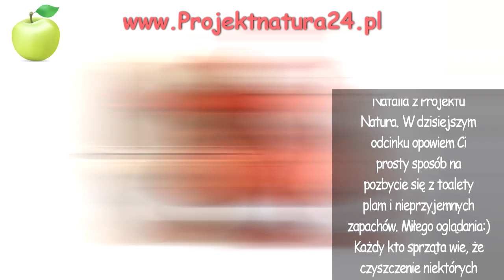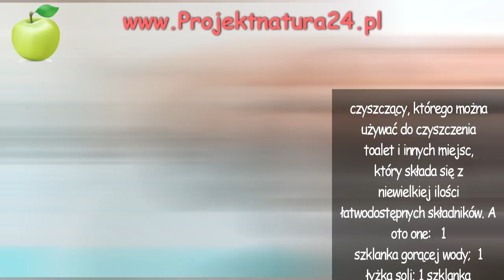Wsyp sól do toalety i pozbądź się plam i nieprzyjemnych zapachów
Każdy kto sprząta wie, że czyszczenie niektórych miejsc może być nieco bardziej nieprzyjemna niż pozbywanie się brudu z łatwodostępnych, gładkich powierzchni. Bez wątpienia jednym z takich miejsc jest łazienka, która, mimo tego że regularnie myta, wymaga od nas niemal nieustannej opieki. Zwłaszcza toaleta, której chyba nikt nie lubi sprzątać. Muszle klozetowe są pełne zarazków i bakterii, łatwo się brudzą i źle pachną.
Bez doboru odpowiednich produktów ich czyszczenie może stać się prawdziwym wyzwaniem. Na szczęście istnieje wiele naturalnych sposobów na naturalne, skuteczne i tanie w użyciu środki, które pomogą Ci posprzątać dom i łazienkę.

Czy przypuszczałeś wcześniej, że do czyszczenia toalety możesz użyć bardzo powszechnego składnika, który bez wątpienia znajduje się w każdym domu? Prawdopodobnie jesz ją codziennie i nawet nie przeszło Ci przez myśl, że dzięki niej łatwo usuniesz plamy. Mowa jest o soli. Dzięki swoim właściwościom ściernym i dezynfekującym, sól bardzo skutecznie usuwa niechciane odpady i plamy, a do tego zabija bakterie, które powszechnie występują w łazienkach.

Oto sposób na to jak zrobić domowy środek czyszczący, którego można używać do czyszczenia toalet i innych miejsc, który składa się z niewielkiej ilości łatwodostępnych składników. A oto one:

1 szklanka gorącej wody;
1 łyżka soli;
1 szklanka białego octu;
3 łyżki sody oczyszczonej;

Wszystko, co musisz zrobić, by skutecznie pozbyć się przykrego zapachu i plam na toalecie to wymieszać w osobnym pojemniku sól i sodę. Nałóż tę mieszankę na gąbkę i wytrzyj toaletę tak jak zwykle. Następnie wymieszaj wodę i ocet w butelce ze sprayem i spryskaj klozet. Zostaw na dziesięć minut po czym spłucz wodą. W celu utrzymania higieny, zaleca się wykonywanie tej procedury dwa razy w tygodniu.

Znałeś wcześniej ten przepis? A może masz zamiar go wypróbować? Podziel się wrażeniami w komentarzach! Będzie mi miło.